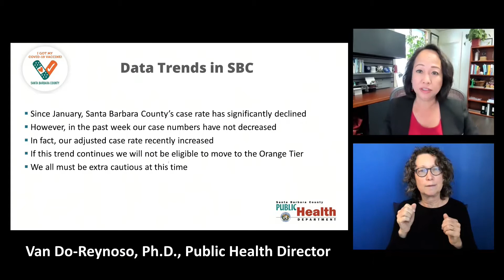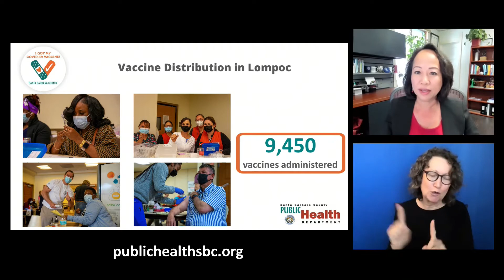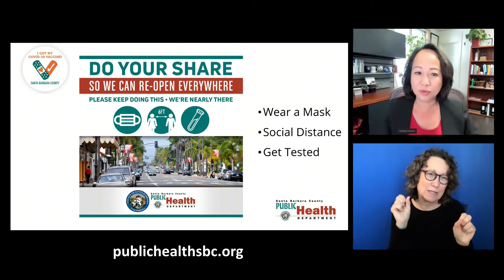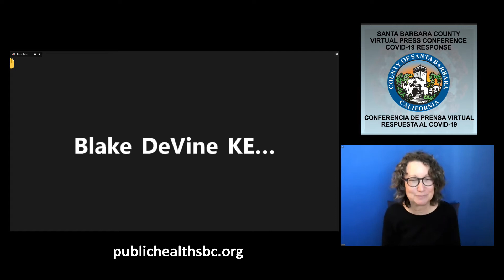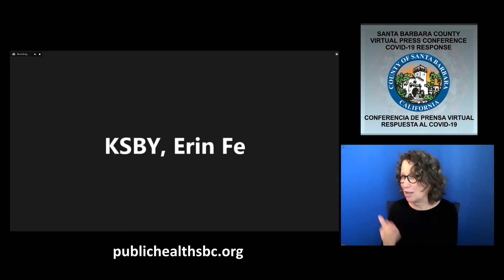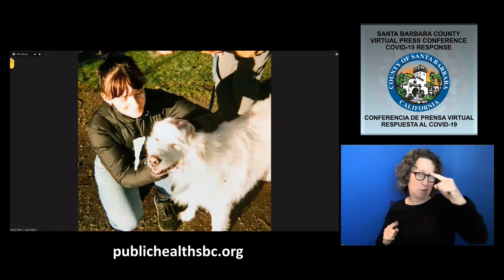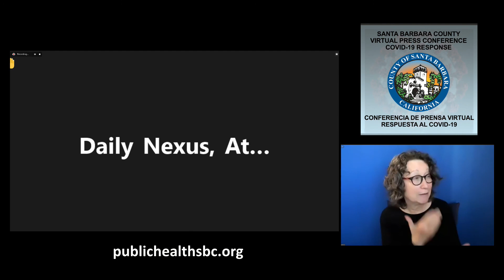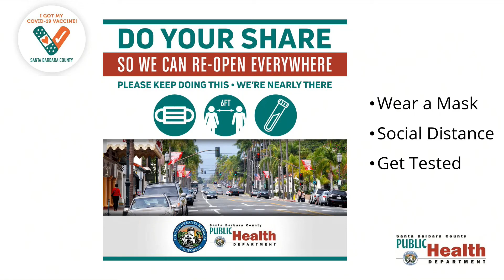Virtual Press Conference COVID-19 Updates, April 2, 2021